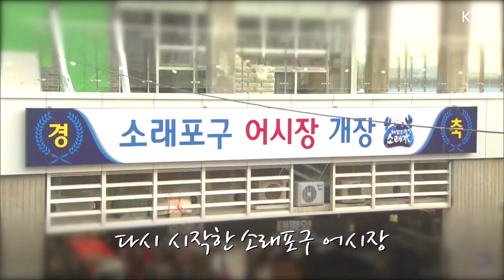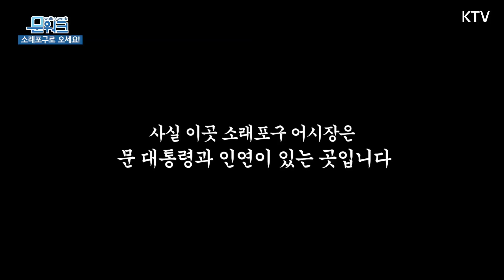용기(?) 갖고 설맞이 장보기 나선 문 대통령과 김정숙 여사!🦀 화재 후 4년 만에 재개장한 소래포구 전통어시장 재방문!🐟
‘40년 만에 전통시장으로 공식 인정!’

문재인 대통령과 김정숙 여사는 2월 10일,
소래포구 전통어시장을 방문했습니다.

설맞이 장보기와 함께 시장 활성화를 위해
노력중인 상인들을 격려하기 위함이었는데요.​

대통령 내외는 전통어시장 점포 이곳저곳을 둘러보고,
온누리상품권으로 수산물, 젓갈, 김, 꽃게 등을 구입했습니다.

특히 김 여사는 플라스틱 사용을 줄이는 ‘용기내 캠페인’ 동참을 위해
관저에서 사용하던 용기를 직접 챙겨와 사용하기도 했습니다.

4년 만에 다시 찾은 소래포구 전통어시장 현장,

사진출처. 프레인TPC, 엘리펀엔터테인먼트